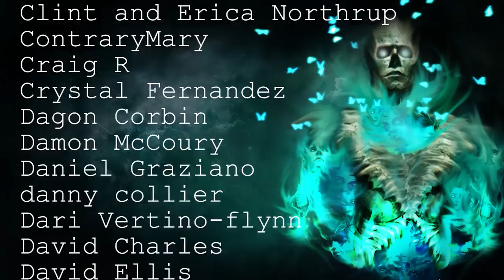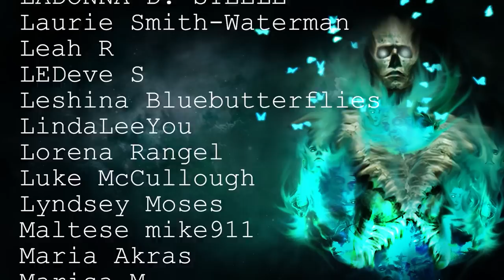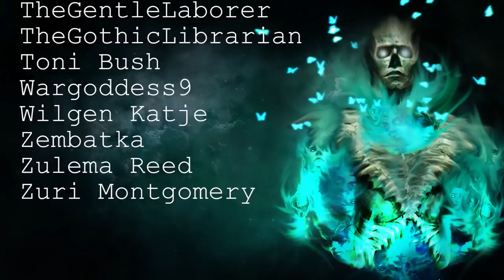10 TRUE Disturbing Camping In The Deep Woods Scary Stories | Horror Stories To Fall Asleep To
Join me for our camping in the deep woods trip with this terrifying collection of scary stories!

Intro - 00:00
Story 1 - 00:22
Story 2 - 08:02
Story 3 - 12:55
Story 4 - 14:53
Story 5 - 17:53
Story 6 - 19:22
Story 7 - 38:25
Story 8 - 41:02
Story 9 - 42:43
Story 10 - 43:34
Outro - 45:51

Secret Message Section: My family and I are probably getting ready to leave for our family holiday to Turkey for 5 days! So that's quite exciting :)